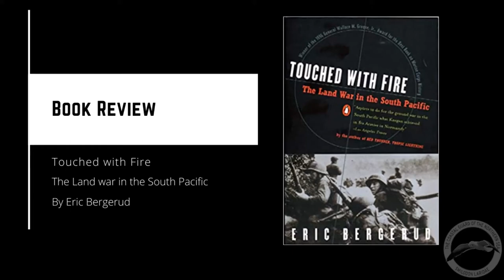Book Review: Touched With Fire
This is my book review of the book: "Touched With Fire - The Land War In The South Pacific" by Eric Bergerud.

This Video is the first in a two part series about two books by the same author about the second world war in the south pacific.

The second book is "Fire In The Sky - The Air War In The South Pacific" on which i also did a review:

If you are intersted in the Pacific War, you might also like the book: Kaigun, which deals with the history of the imperial Japanese Navy: